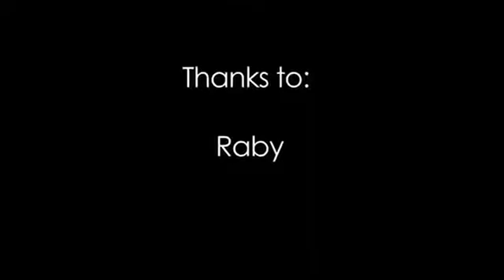Sound Central 2013- 'Truckfest' is born- Taking 'alternative' Music outside of Kabul in Afghanistan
We give special props to Travis Beard and his entire team of musical trailblazers based out in Kabul, Afghanistan who have been on a musical mission in the regions for a while. If running an alternative musical festival in Kabul sounds amazing to you - imagine planning to take this mission outside of Kabul and then playing an alternative concert in the back of a truck! That's exactly what was done just a few weeks ago - and all part of the exciting build-up towards the 3rd Sound Central Music Festival in the region.

Sound Central was born out of the belly of the tiny underground music scene in Kabul in 2007. Argus and Combat Communications has been plugging in amps and taking electric shocks to bring music to the masses.

With support from the international community growing the dream of hosting Afghanistan's first ever modern music festival came to fruition on October the 1st 2011. 8 bands played to over 500 Afghan Youth.

In the space of two years the festival had gone from a modern music festival to an alternative arts festival and now just a few weeks away from the 2013 festival.

The reason why they take on this a project in such a challenging environment:

* To give a platform to Afghan Artists to express themselves
* To give Afghan youth access to alternative arts in a safe environment
* To give a special platform to female artists in a comfortable environment
* To invite region and international artists to exchange cultures and ideas
* To show to the entire world that Afghanistan is rich in culture and does have a longing
to indulge in the arts like any other country does.

We look forward to supporting the festival from the region in 2014 and watch this space as we help showcase the incredible artists emerging from Kabul in Afghanistan.

Demanding to be heard and completely fitting the remit of the worldwide Guavo Music Sessions. Where only the artists and musicians who have an element of 'Incredible' to what they are doing get featured regardless of genre or location.

For music artists based anywhere worldwide who would like to perform at the festival in 2014 feel free to reach out and also show your support to quite an innovative project.

Guavo Music Sessions
"Connoisseurs of Incredible..."